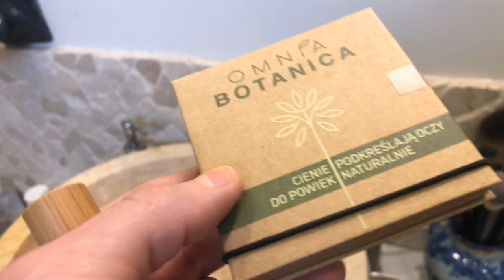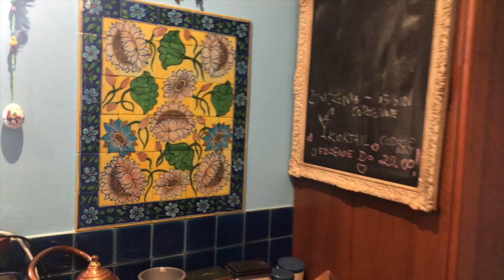Haul lumpeksowy i z Vinted - designerskie buty i worek miśków! Mega dodatki! Tour po domu! SHL#76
Vlog o rzeczach z odzysku i ciuszkach z second handu. W tym filmie haul lumpeksowy oraz z Vinted. Będą designerskie i nowe buty super jakości oraz świetne dodatki, a także sweter z angory. Pokażę Wam też misie!  Zobaczycie  moje zakupy  i oczywiście - stylówki. Potem krótki tour po moim domu i wyniki rozdania Kikaboni. Zapraszam!